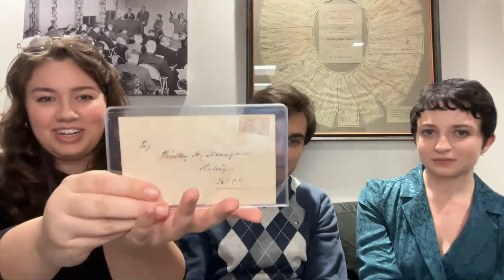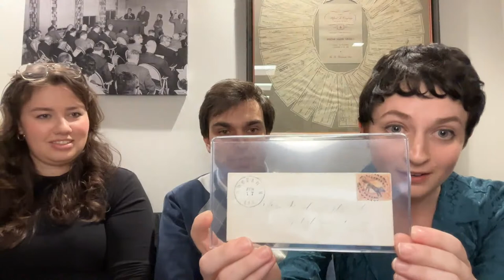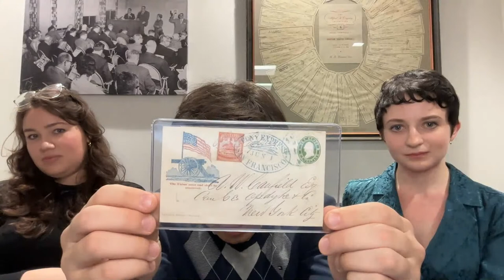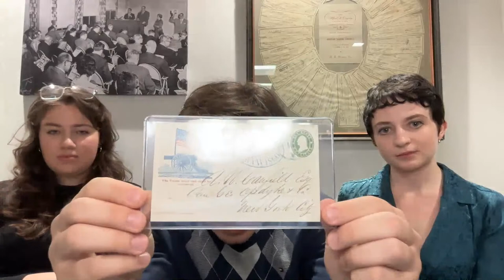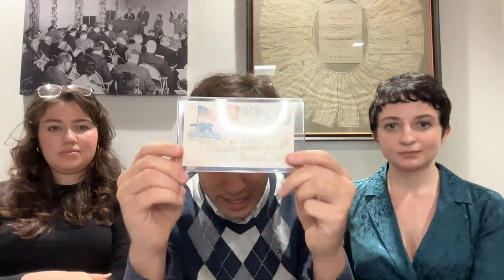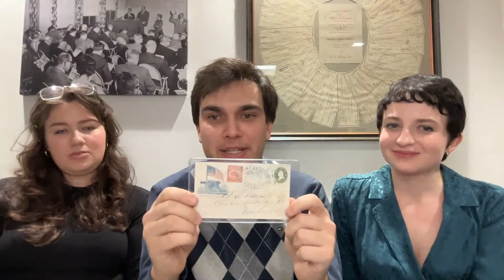The Romance of Postal History: Stories from the "Erivan" Collection Part VIII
Join Charles Epting, Alison Sullivan, and Alyssa Baumgardner as they share a sneak preview of the upcoming sale of the "Erivan" Collection of United and Confederate States Postal History. They will be discussing their favorite items from the sale, as well as giving bidders a look behind the curtain at what goes into creating and promoting a philatelic auction.